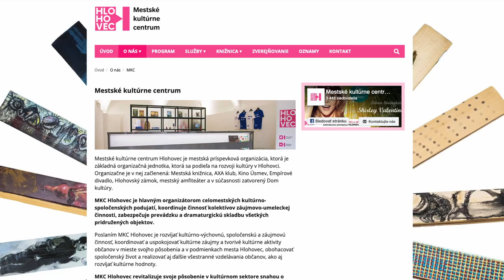Katarína Koščová a Daniel Špiner navštívili empírové divadlo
Komorný koncert obľúbenej speváčky Kataríny Koščovej a skvelého klaviristu Daniela Špinera preniesol návštevníkov empírového divadla všetkými emóciami. do Hlohovca prišli v rámci svojho Minia tour.